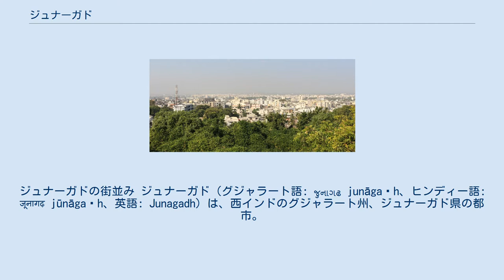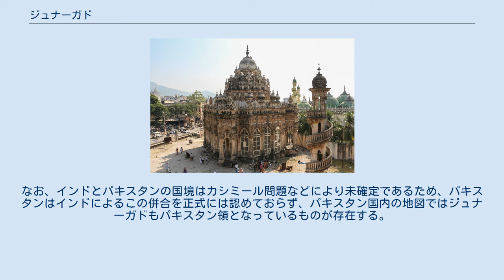ジュナーガド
ジュナーガドの街並み ジュナーガド（グジャラート語: જુનાગઢ junāgaḍh、ヒンディー語: जूनागढ़ jūnāgaṛh、英語: Junagadh）は、西インドのグジャラート州、ジュナーガド県の都市。
ヒンディー語ではジューナーガル（Junagarh）と発音される。
 マハーバト・ハーン廟 ジュナーガドのジャーマー・マスジド 15世紀、ラージプートの本拠地となったが、16世紀にムガル帝国の支配に入った 1748年、ムハンマド・バハードゥル・ハーンはムガル帝国のアフマダーバード知事の権力から独立し、ジュナーガドの独立を勝ち得た。
 1807年、ムハンマド・ハミード・ハーンはイギリスと軍事保護条約を締結し、イギリス治下の藩王国となった。
 1947年8月15日、インド・パキスタン分離独立の際、ムスリムのムハンマド・マハーバト・ハーン3世は帰属を決めかねており、ジュナーガドがヒンドゥーの多住地域であるにもかかわらず、9月15日にパキスタンへの帰属を宣言した。
 当然、インド政府はパキスタンの飛び地がグジャラートに出来ることを嫌い、同年11月9日にインド軍はジュナーガドを占領した。
 その後、1948年2月14日に帰属先を問う住民投票が行われ、ヒンドゥーが多かったこともあって、翌15日にインドへの帰属が決定された。
なお、インドとパキスタンの国境はカシミール問題などにより未確定であるため、パキスタンはインドによるこの併合を正式には認めておらず、パキスタン国内の地図ではジュナーガドもパキスタン領となっているものが存在する。